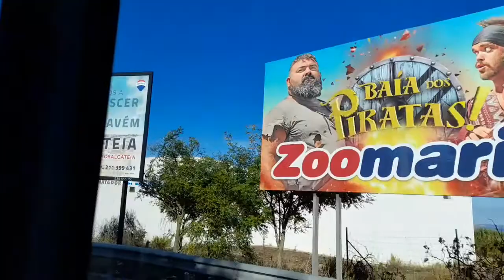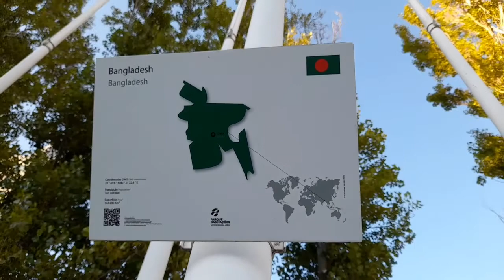ঘুরাঘুরি in Lisbon, Oriente station.part-1/ Vlog NO:O9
Oriente station in Lisbon, visiting lisbon nice place